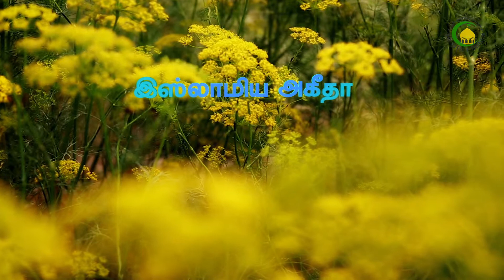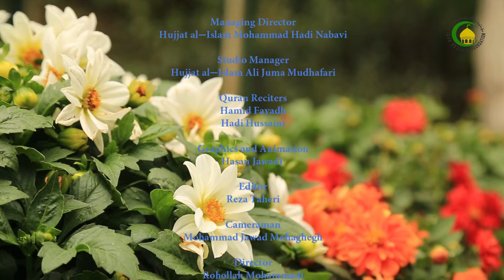228. நபியை அறியும் வழிகள் (1) - முஹம்மது அஸாம் மஜீதி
அல்லாஹ்வினால் கொடுக்கப்பட்ட முஃஜீஸாக்கள் மூலமாக ஒருவர் தான் நபியொன்று வாதிட்டால், அதனை உண்மையான அழைப்பு என்று ஏற்றுக் கொள்வது கடமையாகும்.